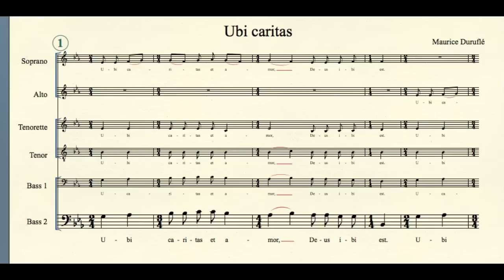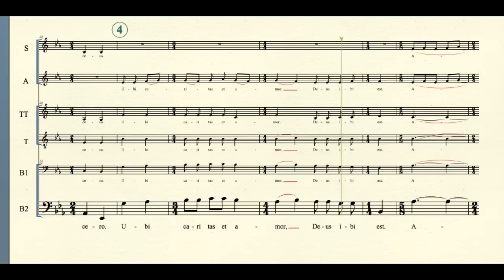"Ubi caritas" by Maurice Durufle (bass 2)